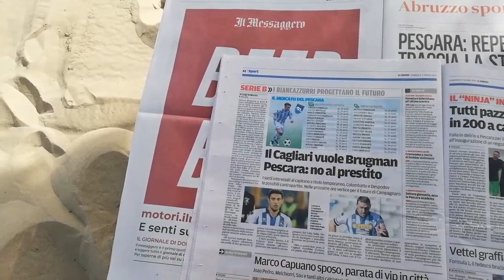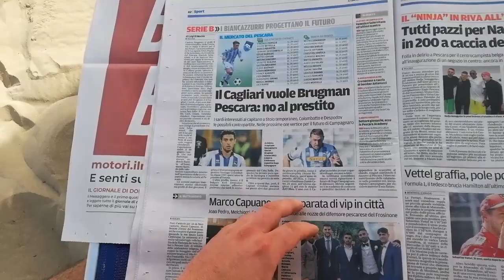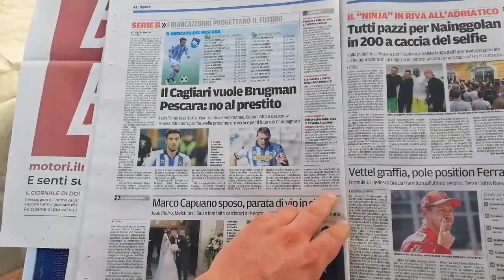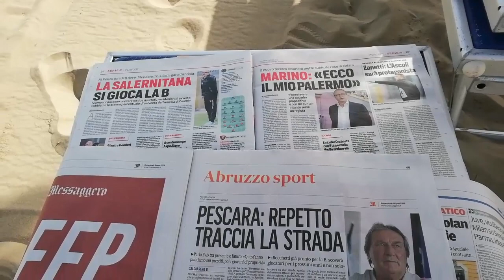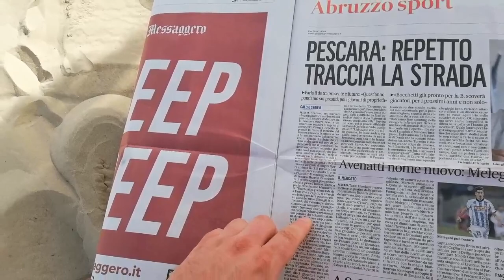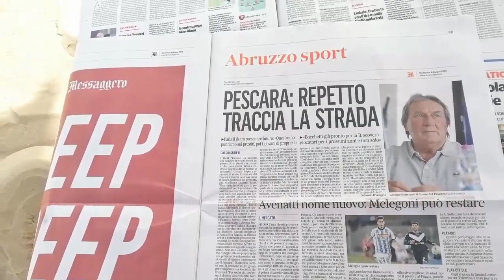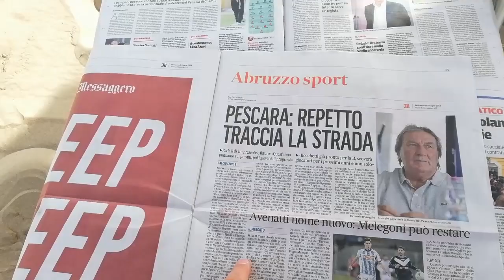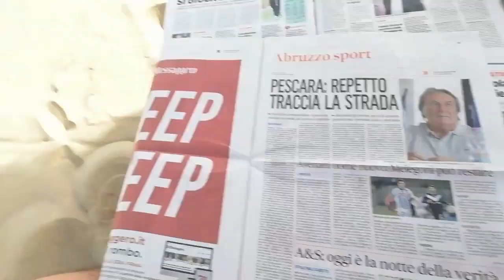Edicola biancazzurra: Brugman, Cagliari o Parma! Il mercato del Pescara gira intorno al capitano!!!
CALCIOSHOPTOP.COM COMPRA LA MAGLIA DELLA TUA SQUADRA A 29,99$!